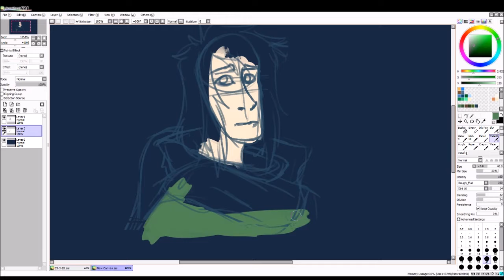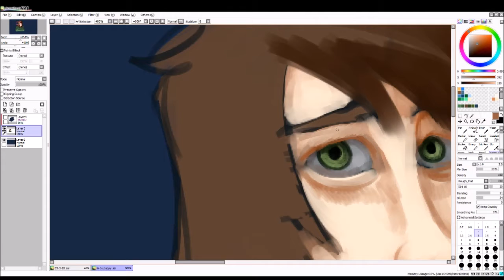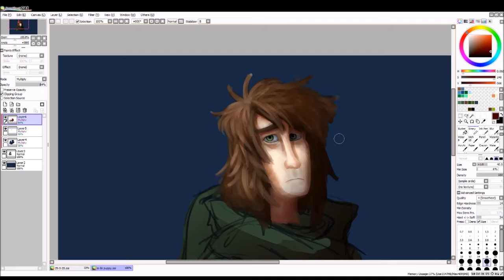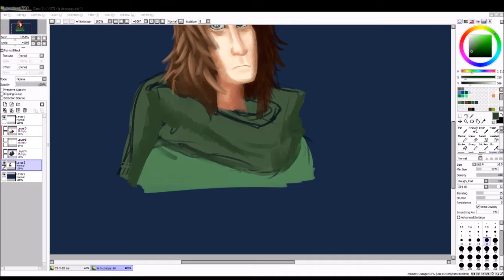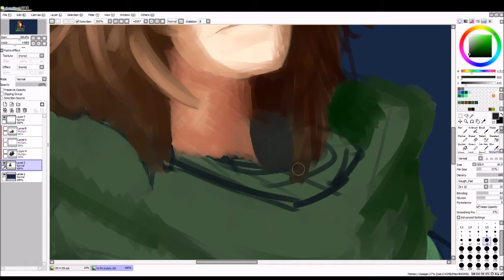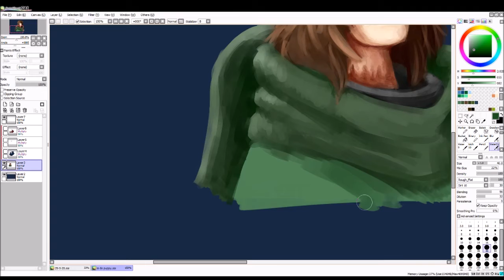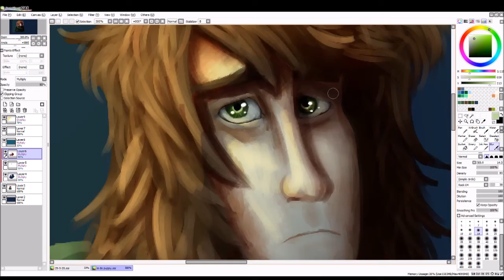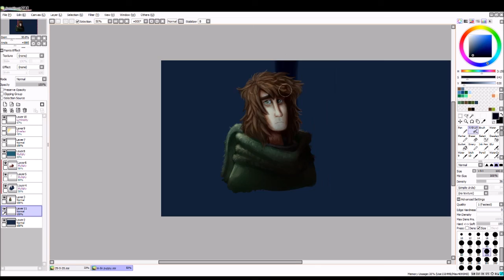Ella Greenwood [Speedpaint]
Speedpaint of one of my ocs, Ella Greenwood

The music is a theme made just for her by the lovely SkelloMelon uwu